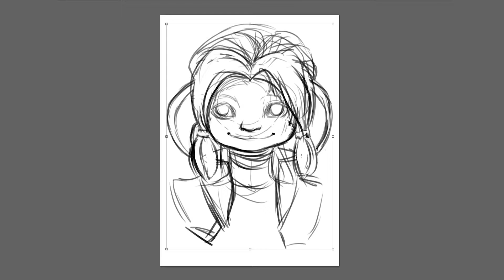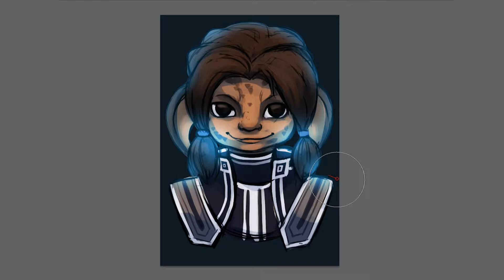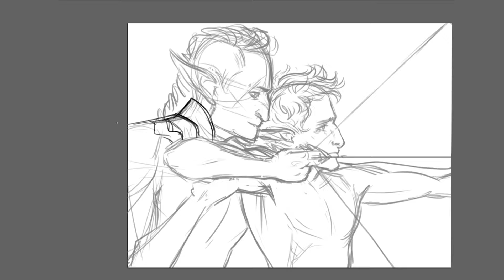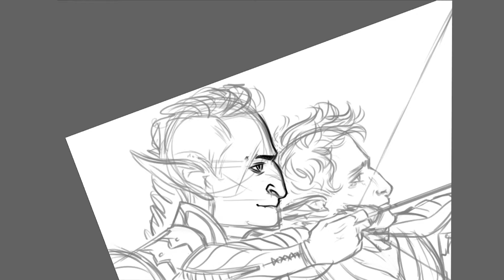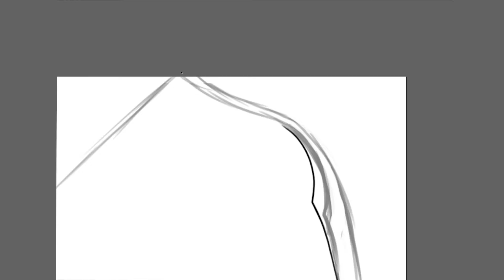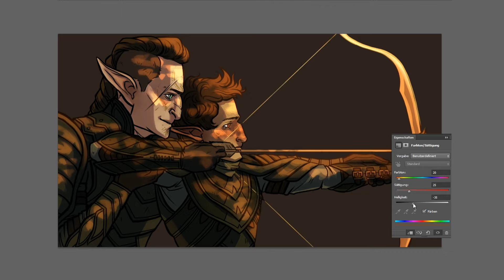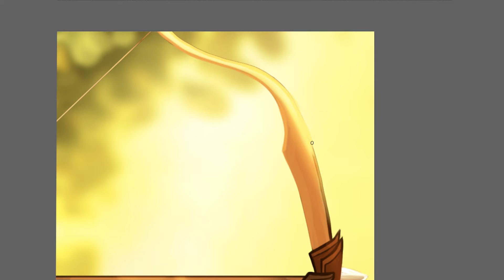LIVESTREAM 2017-10-07 [Time Lapse Version] 🎥 Patreon Doodle & Father-Son-Bonding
Starting with the first of hopefully many weekly Patreon doodles, then mainly working on the first of a planned 3 pictures for a story!

◘ MUSIC ◘

◘ PLACES TO CHECK OUT IF YOU LIKE MY ART :D ◘